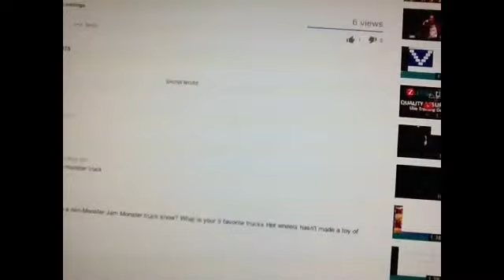Q&A 2 Awnsers